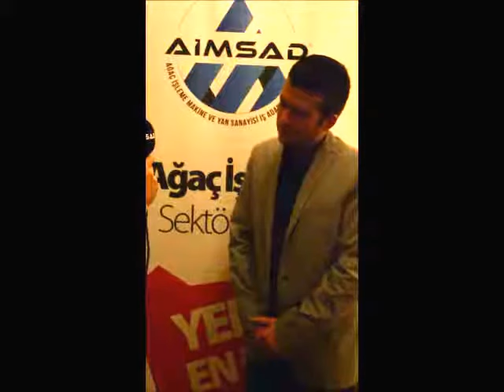Röportaj: Alper ERGİL - ERGİLSAN Kesici Takım ve Kalıp İmalat San Tic Ltd Şti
Derneğimiz, ERGİLSAN Kesici Takım ve Kalıp İmalat San. Tic. Ltd. Şti. firmasından Alper ERGİL ile yaptığı röportaj.